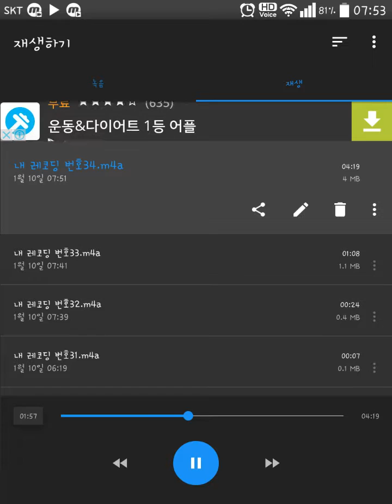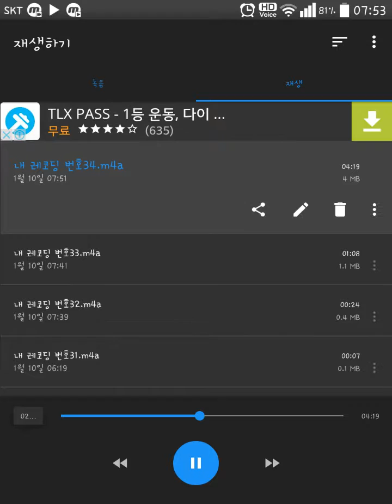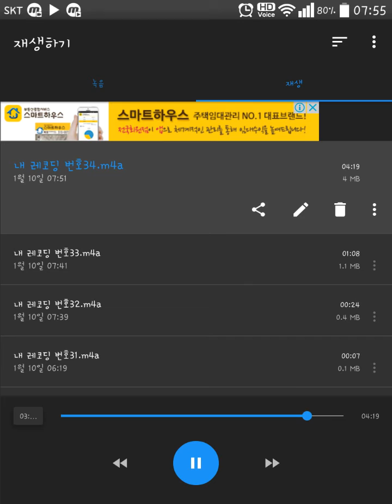Western Digital WD20NMVW Stress Test My Passport New Portable External HDD 2.5 5200RPM, 8M Cache $NT